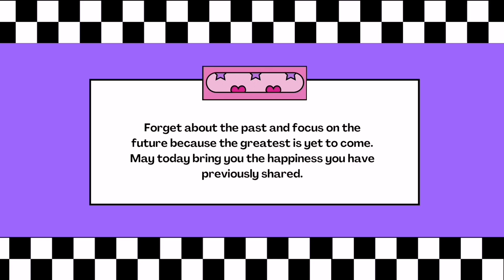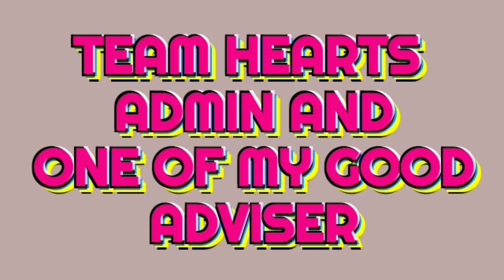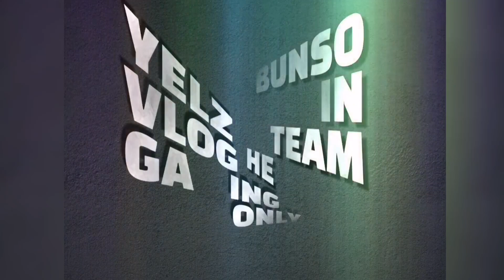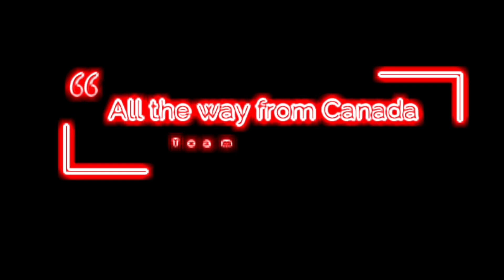I'ts My Day||Thank You for all the Greetings